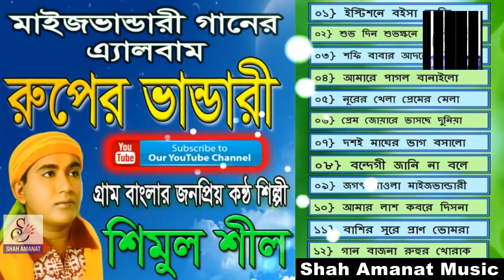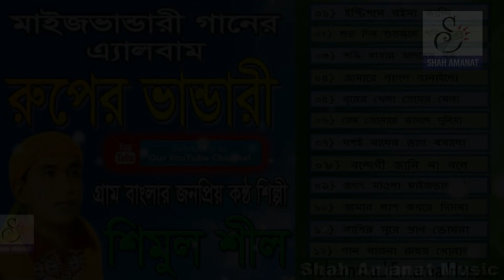রুপের ভান্ডারী | Ruper Vandari | মুর্শিদী গানের এ্যালবাম | Shimul Shil | শিমুল শীল | Murshidi Song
রুপের ভান্ডারী | Ruper Vandari | মুর্শিদী গানের এ্যালবাম | Shimul Shil | শিমুল শীল | Murshidi Song 2018

আমাদের আরো গান দেখতে নিচের লিংক ক্লিক করুন ।